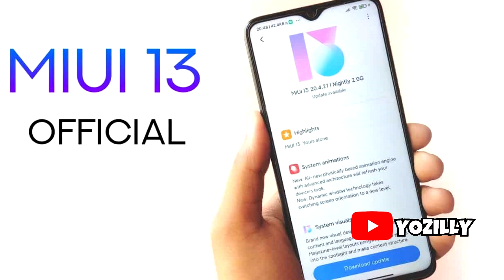Xiaomi Mi 9T Android 11 Official Update